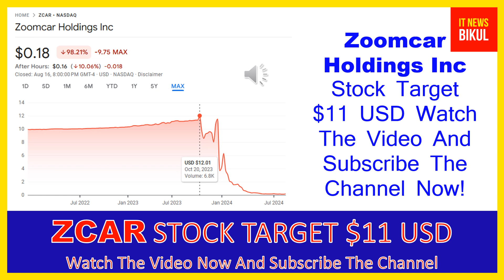ZCAR Stock - Zoomcar Holdings Inc Stock Breaking News Today | ZCAR Stock Price Prediction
ZCAR Stock - Zoomcar Holdings Inc Stock Breaking News Today | ZCAR Stock Price Prediction | ZCAR Stock Target